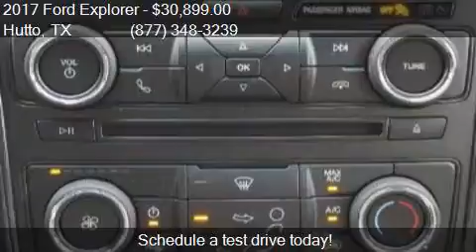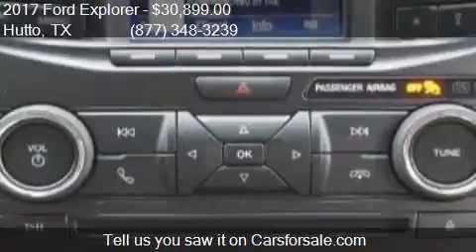2017 Ford Explorer Base 4dr SUV for sale in Hutto, TX 78634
This 2017 Ford Explorer Base 4dr SUV is for sale in Hutto, TX 78634 at COVERT HUTTO.

Engine: 3.5L V6
Transmission: Automatic 6-Speed
Color: Shadow Black
Mileage: 0
Contact COVERT HUTTO 1200 B HWY 79 E Hutto, TX 78634 to test drive this 2017 Ford Explorer Base 4dr SUV today.